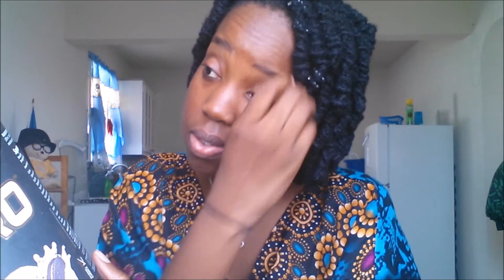Crop Over Series | EP04 | Hexapro vs Designer Whey REVIEW